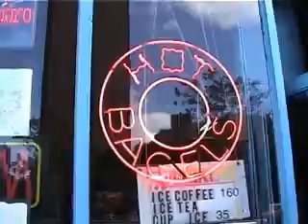Hip Hop Hoodios Ocho Kandelikas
Directed by Lori Grossman Elberg This video Features  The latino Jewish Hip Hop allstars, THE Hip Hop Hoodios in their First Music video...